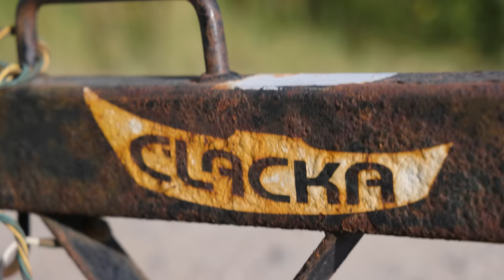Summertime Trout Spey and Hopper Fishing in Montana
It's summer and the days are long. I met up with my friend Braeden for an early morning of swinging flies on the trout spey, then an afternoon of casting hoppers at undercut banks. Sometimes the fishing is lights out, other times, I grind it out for a few to hand. We had no choice but to fish hard and it paid off.

Filmed by:
Will Phelps
Braeden Anderson

Edit:
Forest Harmon
Will Phelps